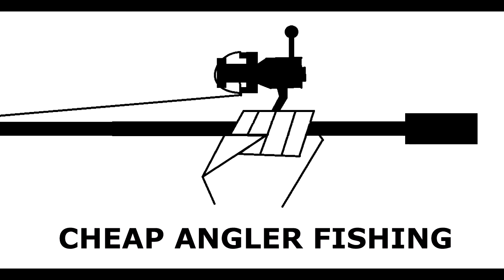February 2017 Fishing Slideshow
This will probably be the last slideshow I do, since I've become more active on instagram. Follow me on there to see all the photos. Link is down below.